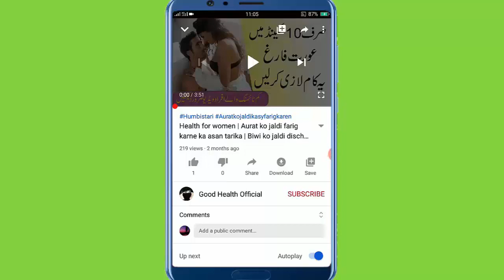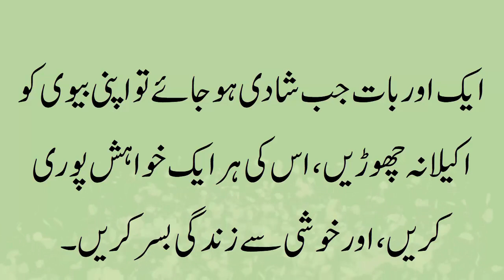The best Beauty Tips And Tricks To Try | Wonderful Beauty Hacks That Will Make You Shine